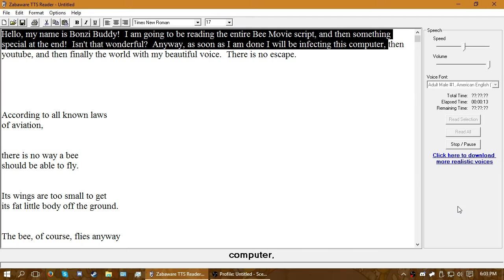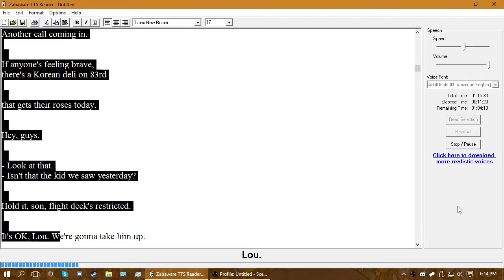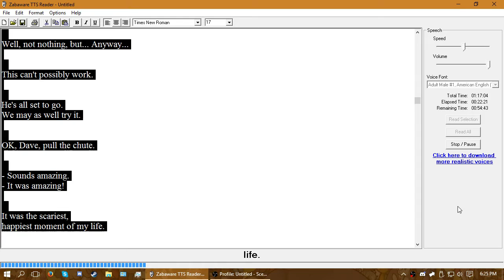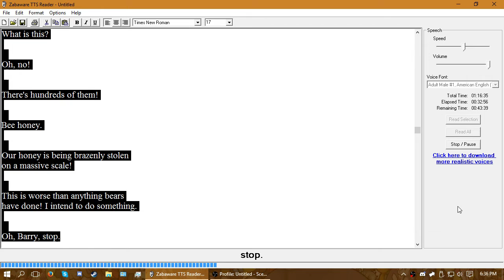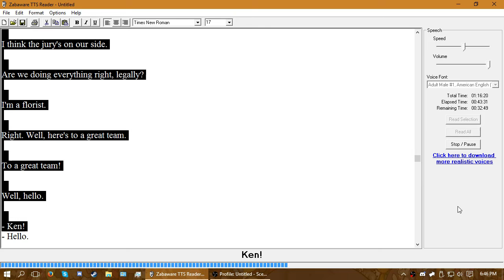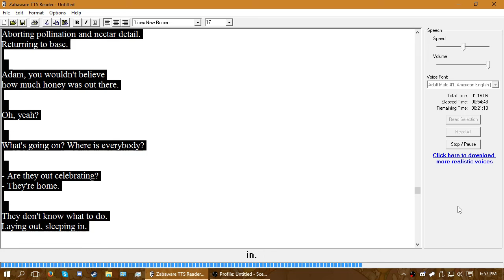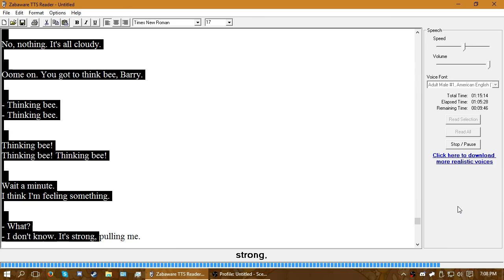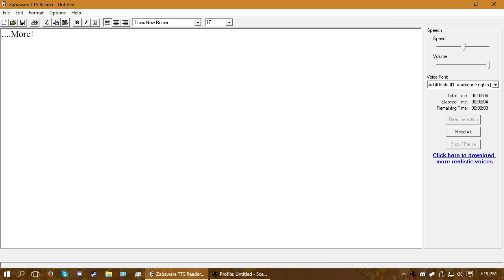Bonzi Buddy (Harambe's long lost cousin) Reads the Entire Bee Movie!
In this sexy video, our friend Bonzi Buddy reads the entire bee movie script, and even some special bee questions at the end!  I regret everything!

Jan 2017 Edit: This is what I'm going to be known for, isn't it.  This has more views than all my other videos combined.  GG me. (adding harambe refrence so I can get more views mmk)

Whelp someone did this before me, if you ended up on this video than go watch its long lost daddy too